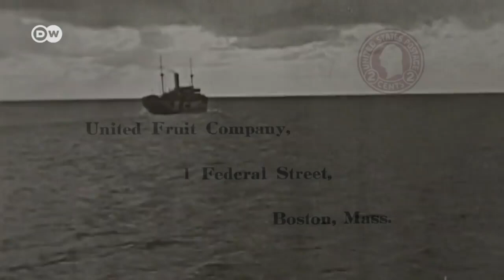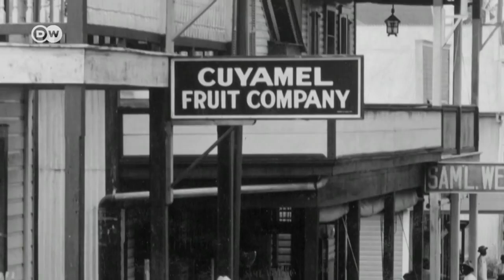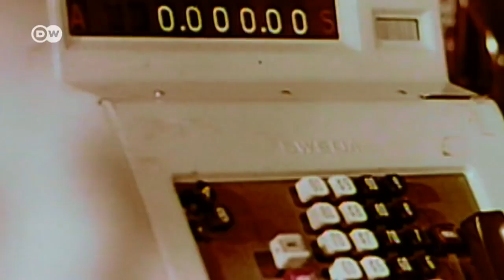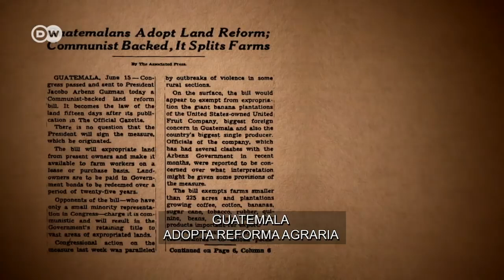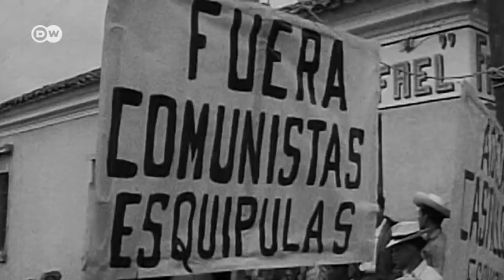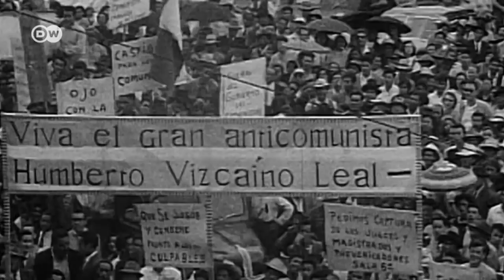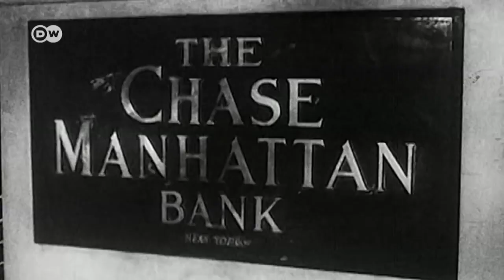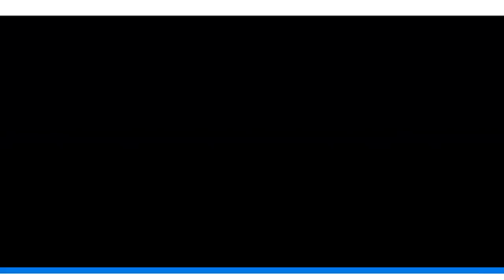Sobre las bananas y las repúblicas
Este documental narra la historia de la United Fruit Company, fundada en el siglo XIX y que mantuvo durante casi un siglo el monopolio en el comercio bananero mundial. Los jefes de las empresas tenían más poder que los políticos y degradaron estados independientes de América Central a la categoría de "repúblicas bananeras".